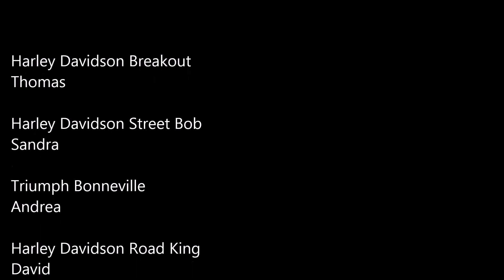Swiss Harley Days 2015 - Lugano -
Ein Tripp mit meinen Freunden ausgehend vom Kt. Appenzell über den Julier und Maloja nach Lugano zu den Swiss Harley Days 2015. Perfektes Wetter und beste Laune. (Achtung, keine Parade gefilmt, wir haben unseren eigenen Ausritt gemacht) :)

Gekürt wird das Video mit dem Soundtrack von Jimmy Cornett and the Deadman, welcher ebenfalls auf der Stage in Lugano an den Harley Days aufgetreten ist. - Enjoy